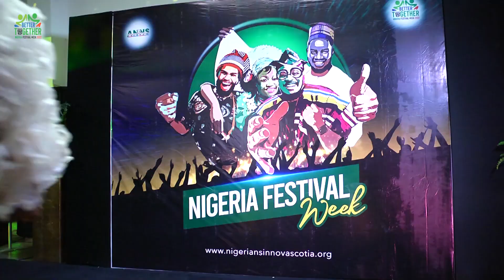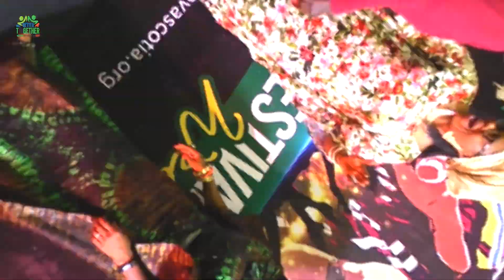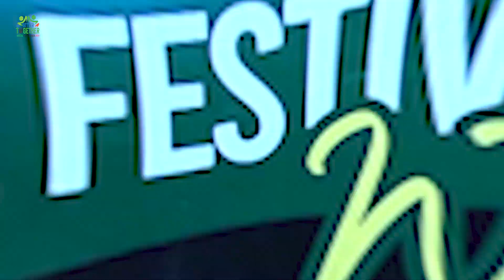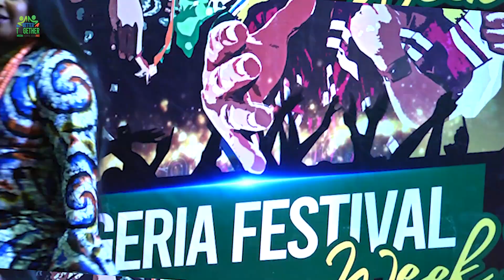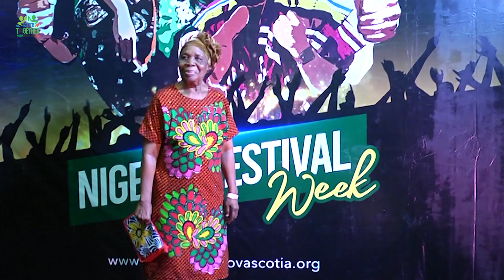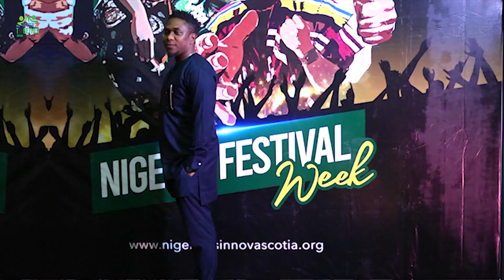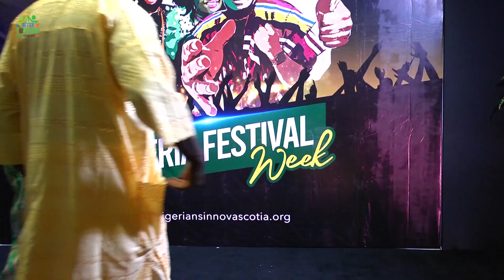African Royalty Night... The red carpet moments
Highlights of the red carpet moments at the just concluded Nigeria Festival Week.